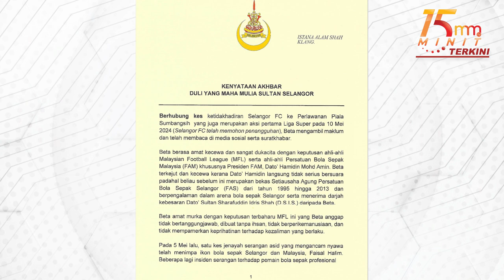Hamidin mohon menghadap Sultan Selangor | 15 Minit Terkini 27 Jun 2024